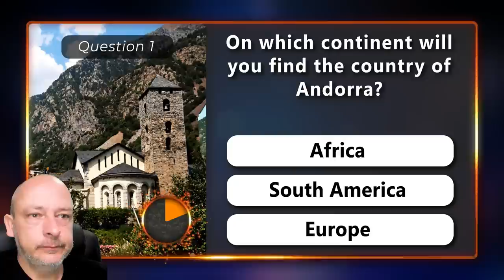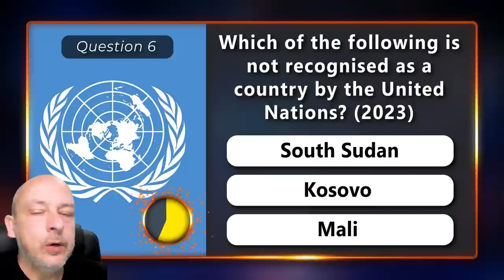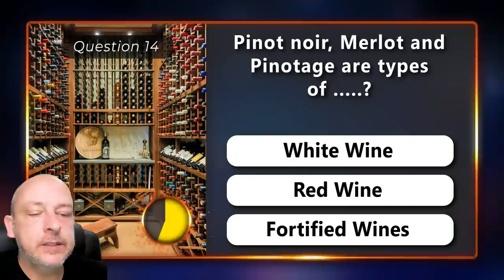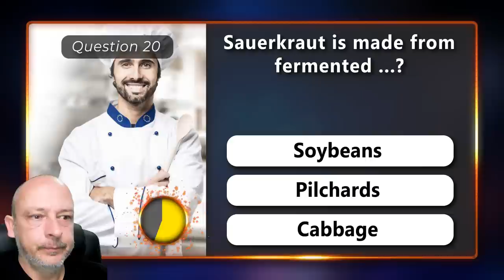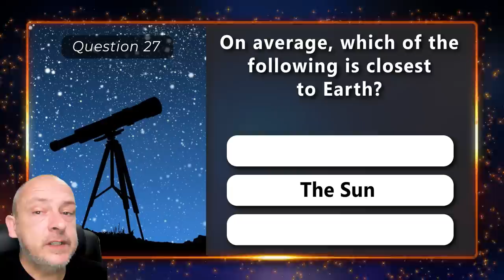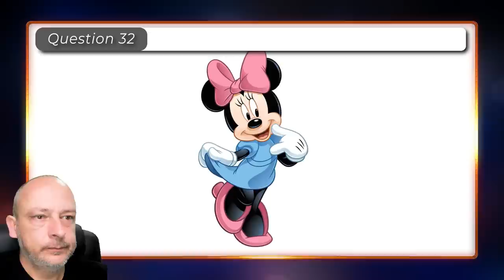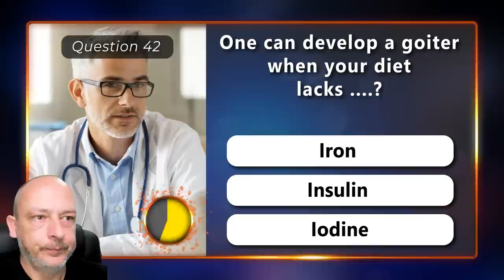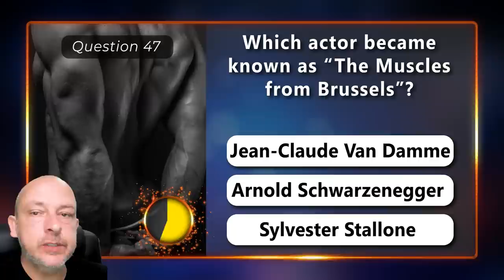Prove That Your Memory Is Perfectly Fine! - Ultimate General Knowledge Trivia Quiz Round 85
Put your brain and memory to the test with this thrilling general knowledge trivia quiz! Dive into a series of questions that will challenge your basic knowledge and give your brain a fun workout. From history to science, and everything in between, this quiz is not just a brain exercise, but also a fantastic educational journey.

So, are you ready to prove your smarts? Or maybe you just want to test how much you can remember and see if your brain is still healthy. Play along, learn something new, and maybe even discover your inner trivia champion. Let’s get those mental gears spinning with 50 of the best knowledge trivia questions on Geography, Science, Food & Drink, and History!  This is a brand new test that will give your cognitive abilities a workout while challenging your brain power. You should do well on this quiz game if you are someone that paid attention in school and enjoy improving your general knowledge. Round 85 of the Ultimate General Knowledge Trivia Quiz